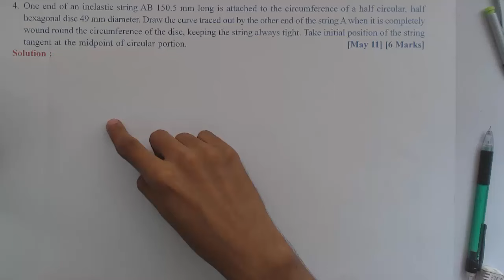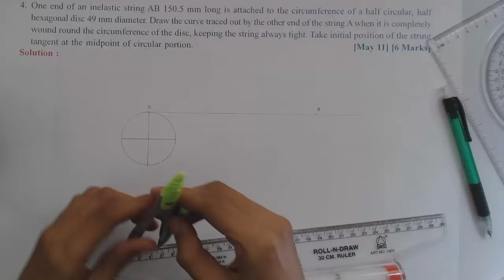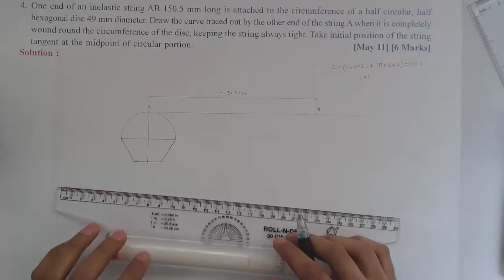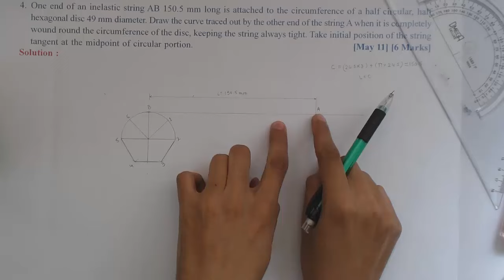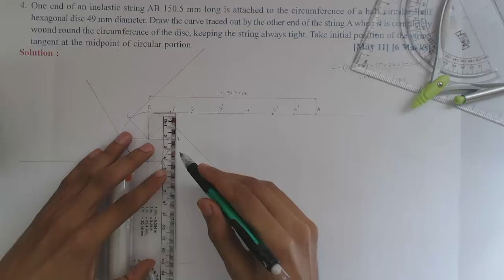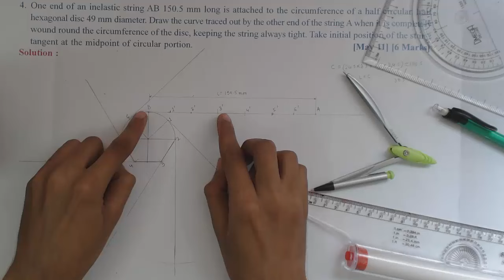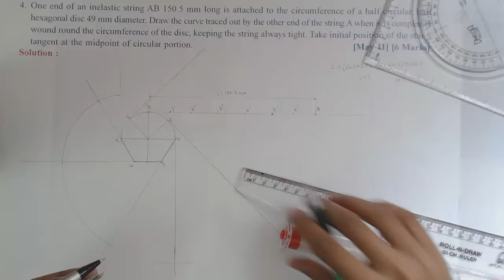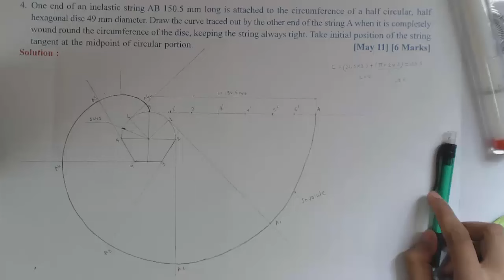Involute Q 4 May 11